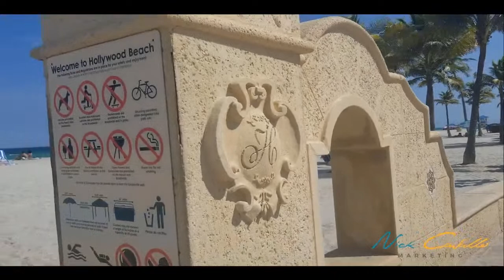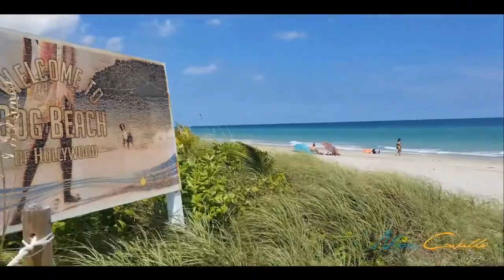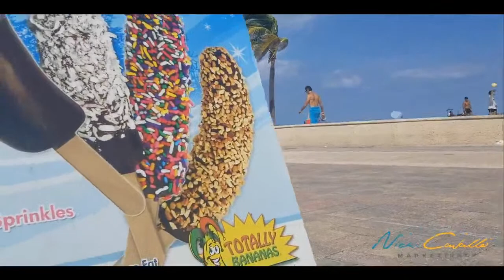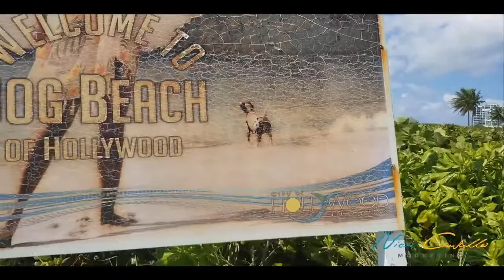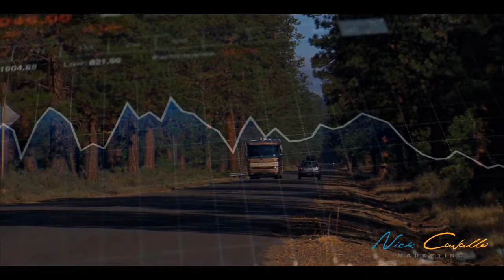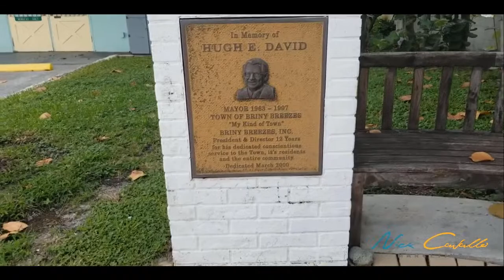The History of Hollywood and Briny Breezes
Join us for a new episode of RealDealPropertySharks with CoachNick and DebraFace YourFaceforRealEstate as they discuss the history of Hollywood and BrinyBreezes! Enjoy!